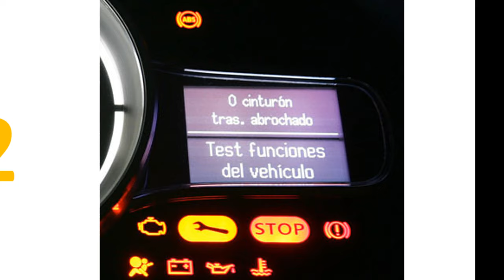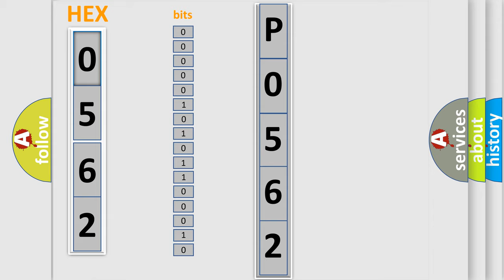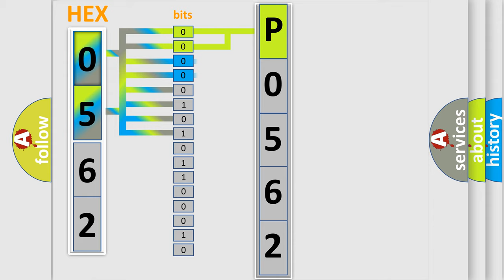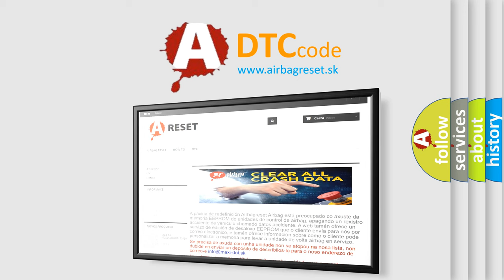DTC Hyundai P0562 Short Explanation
Contents:
0:21 Basic DTC analysis according to OBD2 protocol standard.
1:48 Insight into programming
2:58 A diagnostically understandable description of the Diagnostic Trouble Code
3:05 Basic error definition

Make:
Hyundai
Code:
P0562
Definition:
Invalid Data Received from Instrument Panel Cluster
Description:
CAN Message correctly received